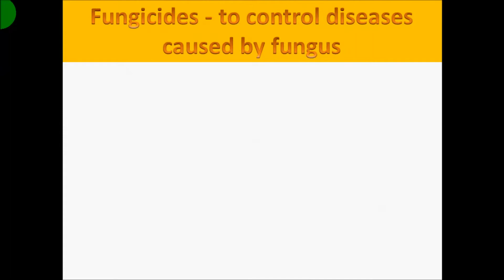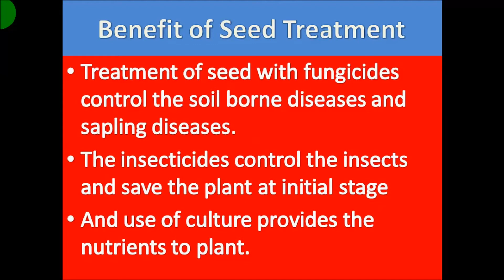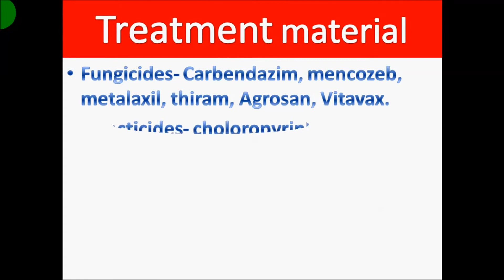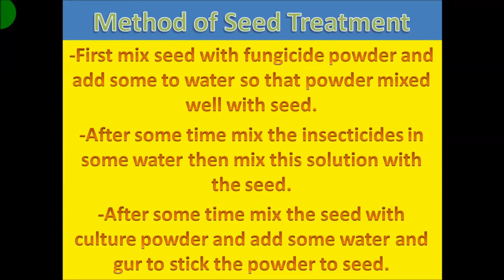SEED TREATMENT, बीज उपचार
SEED TREATMENT , BEEJ UPCHAR, BEEJO KA TEEKAKARAN, बीज उपचार .
रोगों से बचने के लिए बीज उपचार कैसे करे.